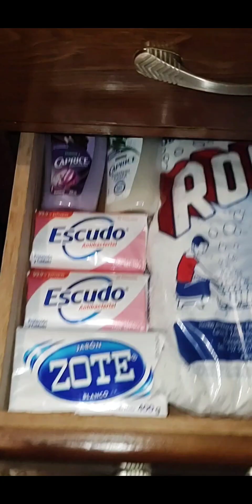‼️GRAVE PROBLEMA EN NUESTRA COCINA😔 LIMPIEZA Y DEPURACIÓN 👫cleaning limpiaconmigo SACANDO TODO 🤮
Hola amigos y amigas les comparto un nuevo video ☺️ espero les guste y no olviden de reaccionar y compartir ❤️